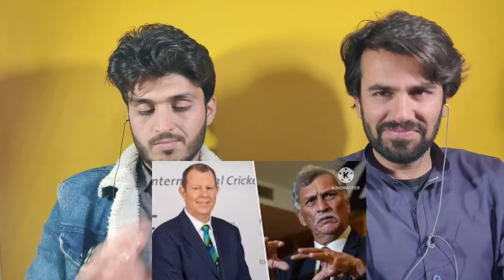Pak media crying BCCI wants to shift Champions Trophy from Pakistan _ pak media |Afghan Reactors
Hi Guys!